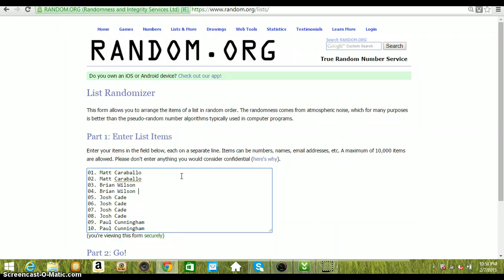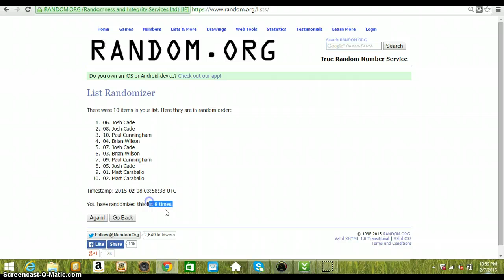BOWMAN AUTO LOT #3